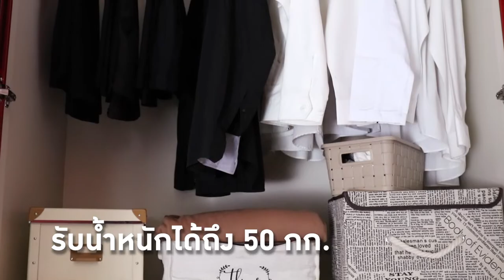ROPA WARDOBE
เพิ่มพื้นที่เก็บของในห้องนอน ใช้ชีวิตให้ง่ายขึ้นด้วยตู้ WD-02 (ROPA) แข็งแรงทนทาน รับน้ำหนักได้มาก มีให้เลือกทั้งกระจกฝ้า และกระจกเงา เข้ากับทุกห้อง